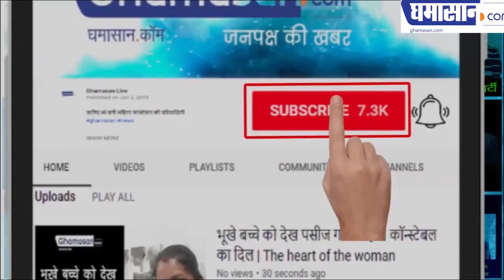महिलाओं ने बताया नशाबंदी से रुक सकती है 50 फ़ीसदी रेप की घटनाएं, 'Feminism in India'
महिलाओं ने बताया नशाबंदी से रुक सकती है 50 फ़ीसदी रेप की घटनाएं
स्कूल में लड़कों को सिखाएं मां बहन बेटी की इज्जत करना